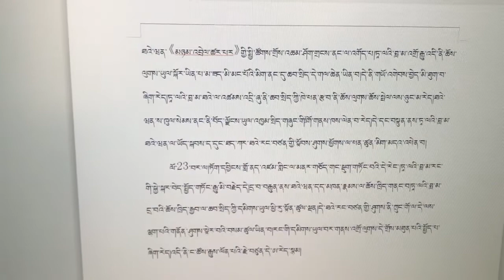2020年7月10日